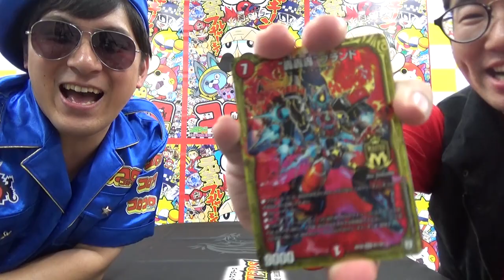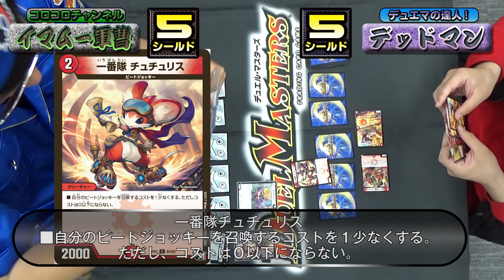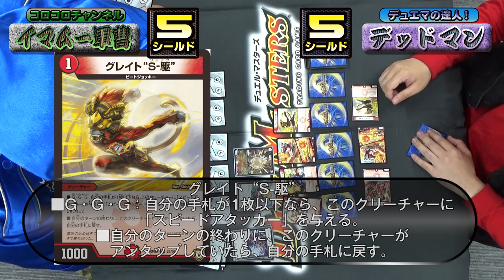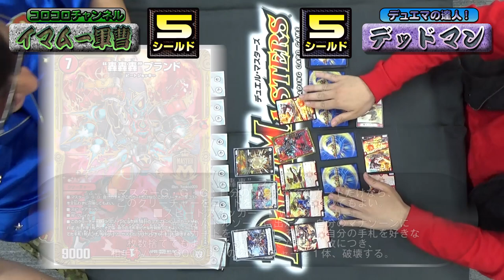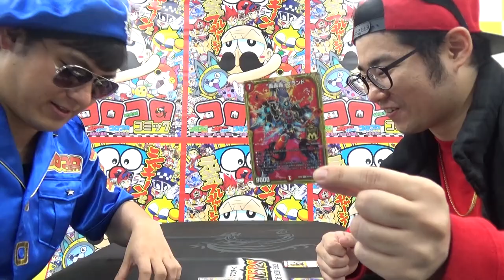【デュエ速】速攻の新時代！轟轟轟ブランド登場！最速でバトルしてみた！ゴゴゴ・ガンガン・ギャラクシー！！【Ｍ・Ｇ・Ｇ・Ｇ】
６月２３日発売！双極篇第２弾のマスターカード「”轟轟轟”ブランド」が、デュエ速に最速登場！！
全く新しい新速攻能力Ｍ・Ｇ・Ｇ・Ｇ（マスター・ゴゴゴ・ガンガン・ギャラクシー）はこう使え！！
速攻の新時代到来！！デッドマンとイマムー軍曹が最速バトルしてみたぞ！！

☆【デュエマ号外】発売直前！双極篇１弾の切り札にベストマッチなカードスクープ！【最速フライデー】☆

■【最新カードチラ見せ中！】コロコロニュース